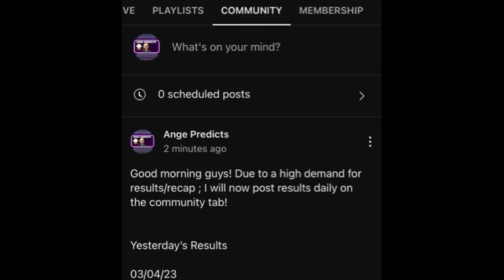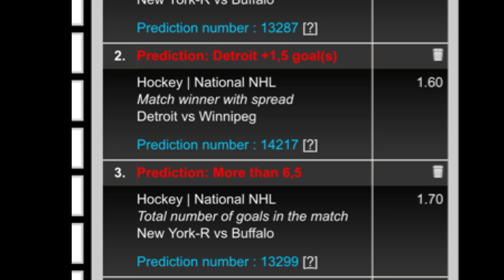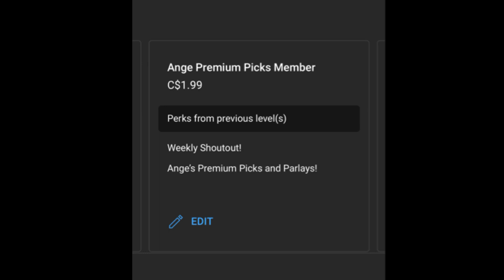Ange’s Parlay of The Day ! 03/31/23 FREE PARLAY TODAY